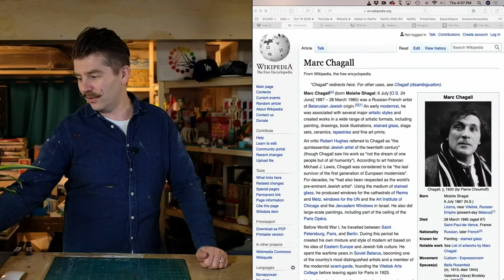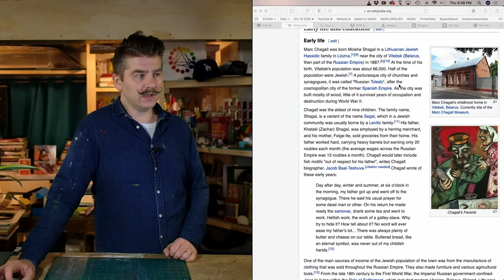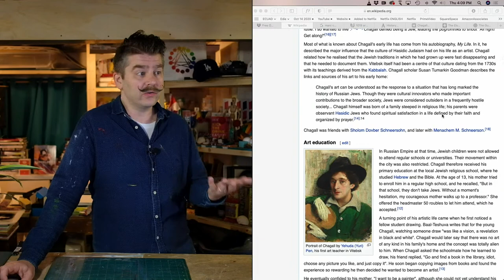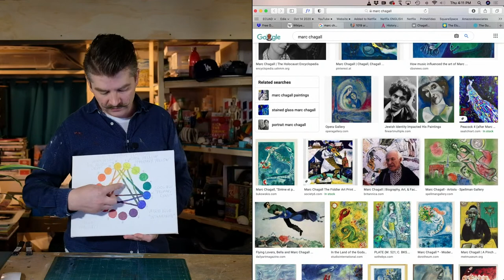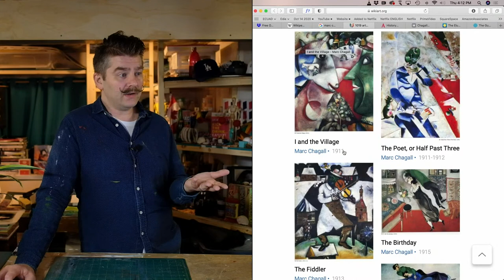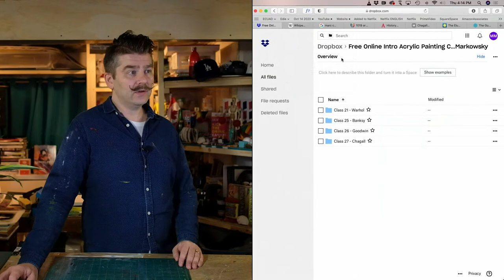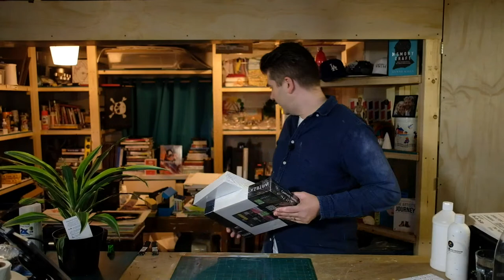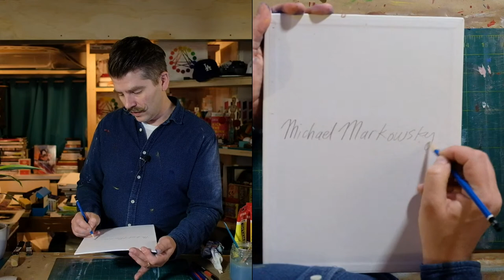Paint Marc Chagall's "Sleeping Woman w Flowers" (1972)! – Free Intro to Acrylic Painting Class #27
SUGGESTED SUPPLIES

CARBON PAPER to transfer outline drawings onto canvas:

PAINT BRUSH CLEANER:

00:00